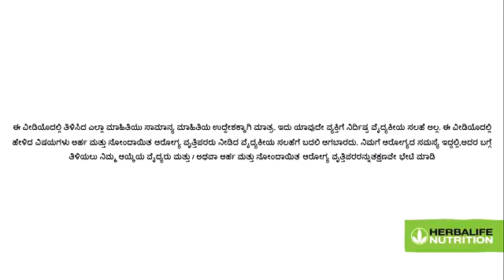ಆಕ್ಟಿವೇಟೆಡ್ ಫೈಬರ್ ಕಾಂಪ್ಲೆಕ್ಸ್